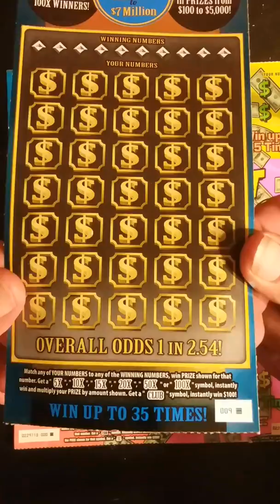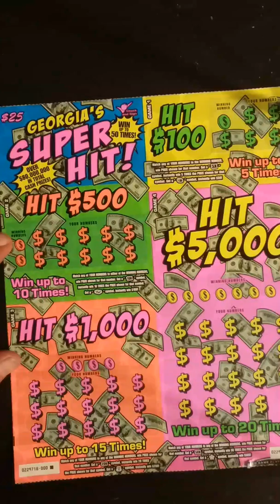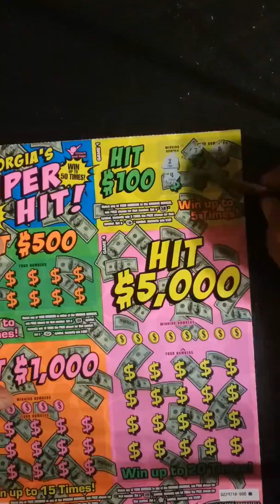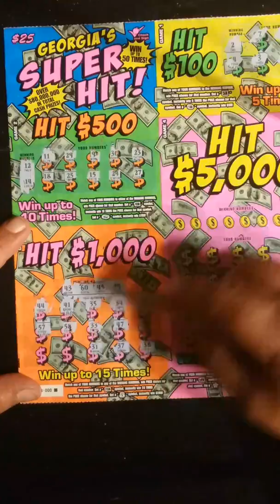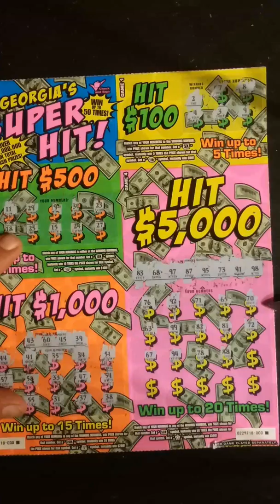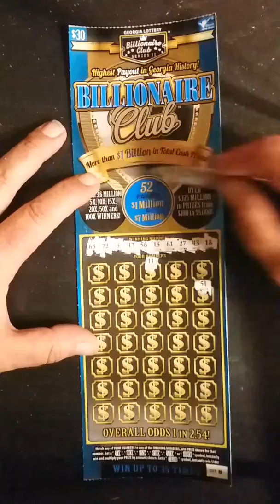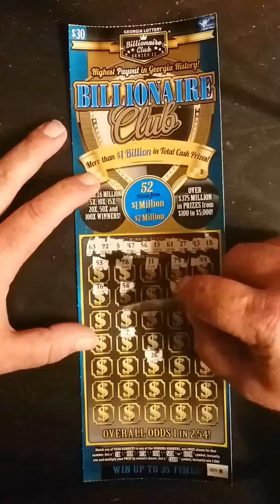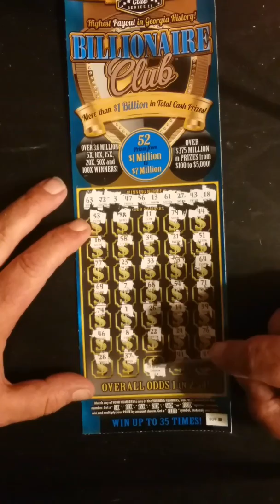Ga lottery vs..knightrider